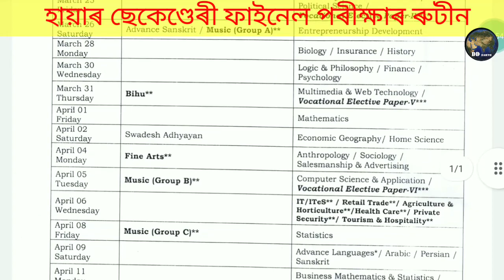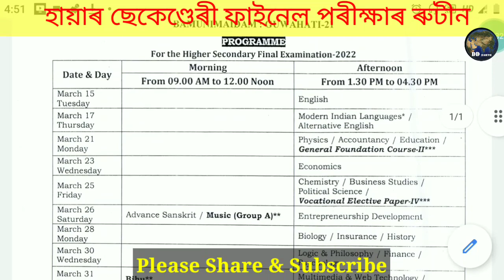HS Final examination 2022 programme | Routine for HS Second year | হায়াৰ ছেকেণ্ডেৰীৰ ৰুটীন | AHSEC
H.S. 2nd Year (Geography)
উচ্চতৰ মাধ্যমিক দ্বিতীয় বৰ্ষৰ ভূগোল বিষয়ৰ প্ৰতিটো অধ্যায়ৰ পাঠদান আৰু পাঠভিত্তিক আটাইবোৰ প্ৰশ্নোত্তৰ একাদিক্ৰমে তলত দিয়া হ'ল -

মানৱ ভূগোলৰ মৌলিক তত্ত্ব

ভাৰতবৰ্ষৰ জনসংখ্যা আৰু অৰ্থনীতি

Inside Question Answer
অধ্যায় অনুযায়ী পাঠৰ মাজৰ অতিৰিক্ত প্ৰশ্নোত্তৰ

মানৱ ভূগোলৰ মৌলিক তত্ব

Diganta Kumar Bora
Post Graduate Teacher (Geography)
Rajdhar Bora Higher Secondary School